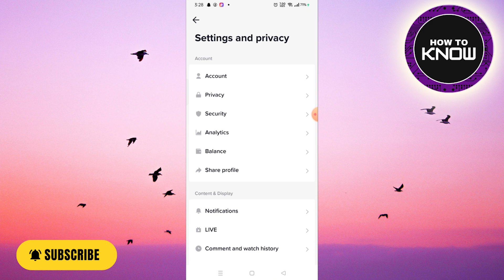How To Change TikTok Region Without VPN (2023)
In this video, I will show you How To Change TikTok Region Without VPN (2023)